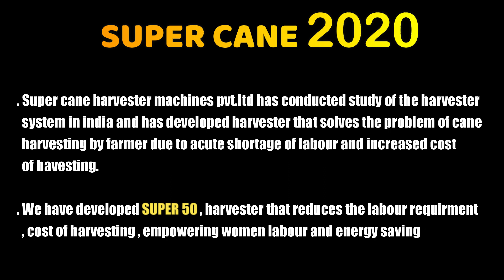Sugarcane Cutting Machines | Latest Farming Machines | Super 50 | गन्ना काटने की मशीन 2020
Contect No- B V Tatawati 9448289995
SUPER 50 WHOLE STALK SUGER CANE MINI HARVESTER
1: The only concept developed and manufactured in India as an attachment to the tractor for the needs of the Indian farmers and local conditions.
2: Improves the productivity and reduces the work load of labour force.
3: Whole stalk cane harvested and put at the side of the machine.
4: Economical with very low initial investment and easy to maintain .
5: Sugar mills getting the most desired whole stalk.
6: Specially designed for field conditions of Utter Pradesh, Haryana , Punjab  , Maharashtra & Karnataka for efficient cutting of canes at the bottom.
7: Farmer benefited in getting  the cane tops  cut manually for the cattle feed .
8 Low Weight: 4.0 MT :-
9 Dimensions :- 18 x 5.5 in feet
10  Harvesting capacity :- 5.0 to 6.0 MT per hour
11  Fuel used :- Diesel
12 Fuel consumption : - 4-5 Liters / Hour (Under normal working conditions )

Song :  Berlin at night
Artist : henig
Tracks : The High Line

. Benefits to farmers 🌲

फुल लेंथ गन्ना काटने वाली मशीनlatest sugar cane machine2020 in india ,
 .The only machine developed and Maufactured in India for the needs of the farmers and local condition.
. Specially designed main cutter for efficient cutting of canes at the bottom.
.Farmers get the cane top leaves separately

     ..Keep support to Super Cane channel.

. ganna katne ki machine
. sugarcane cutting machine
.super cane harvester machine
.ganna cuttai machines
.sugarcane farming machine
.sugarcane farmers machines
.sugarcane farming in India
.sugarcane farming in maharashtra
.sugarcane farming in tamilnadu
.sugarcane farming in gujrat
.sugarcane farming karnataka
.super cane
.supar 50
.new attachment sugarcane harvester
.cutter
.harvester .
 .harvester loader machine
. harvester loading machines
. super cane
. Harvester sugarcane machine
. Harvester sugar cane machine
. Harvester sugar cane
. Super 75 machine
. Harvester ganna machine
. Harvesting ganna ki machine
.sugarcane machine
. Sugarcane best machine
. Sugarcane best harvesting machine
. Sugarcane best harvester machine
. Ganna khatai machine